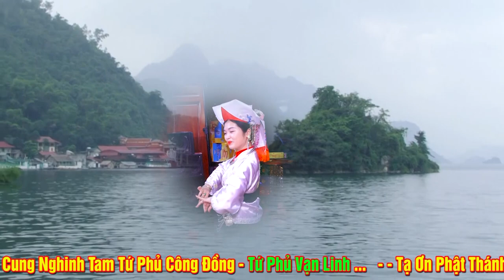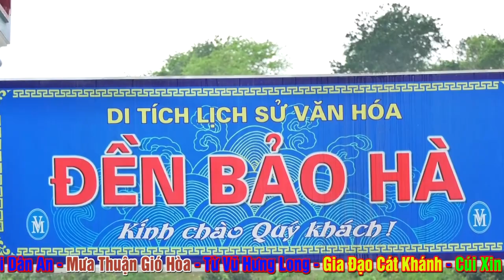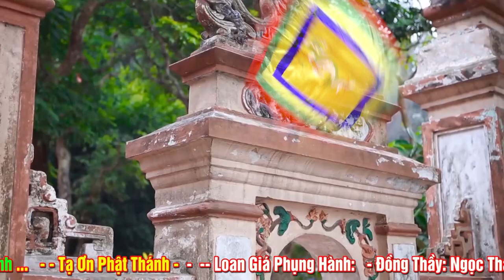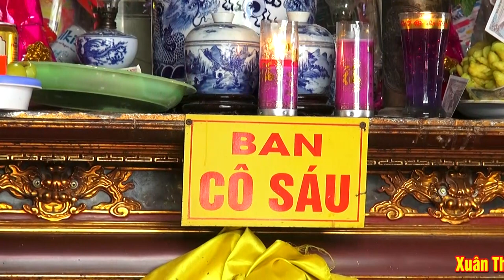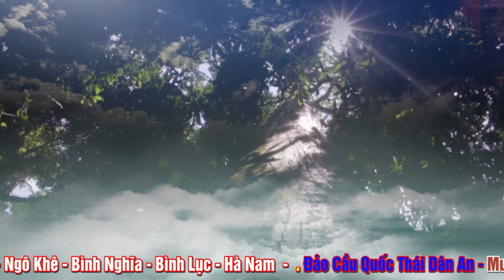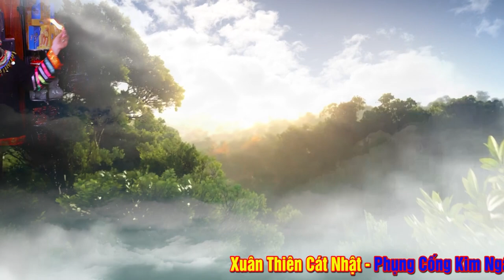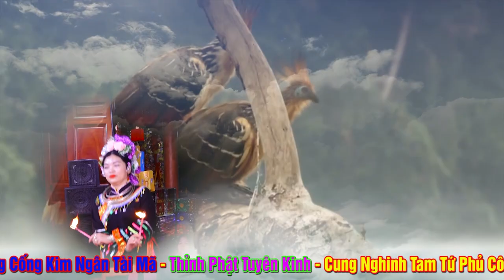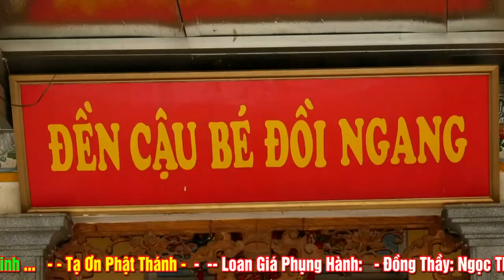Nữ Thủ Nhang Cực Kì Xinh Đẹp - Ngọc Thanh Thúy Loan Giá Hầu Thánh Tại Ngọc Thanh Bảo Điện.P2